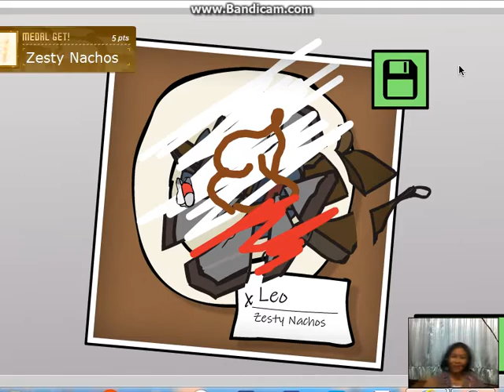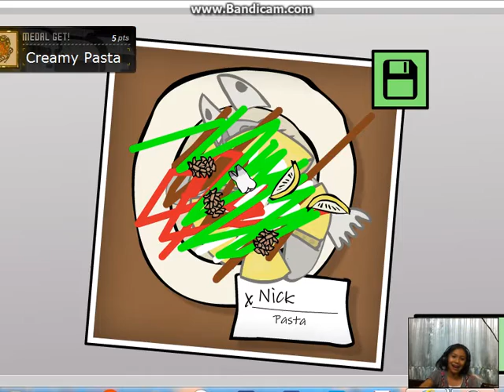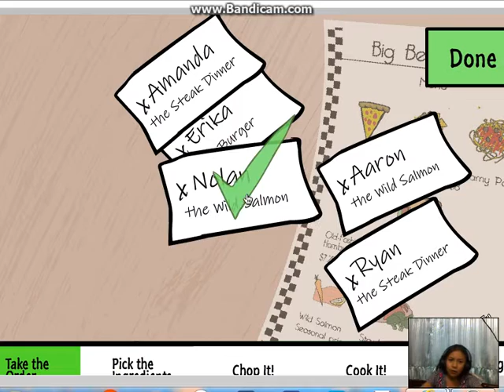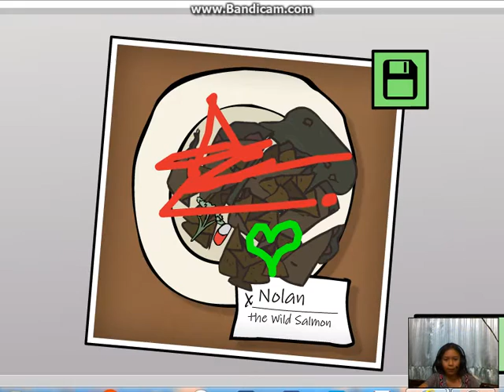How to cook everything | การทำอาหารสุดพิลึกกึกกือ minnie:)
ไปเล่นกันได้น๊าาาาา